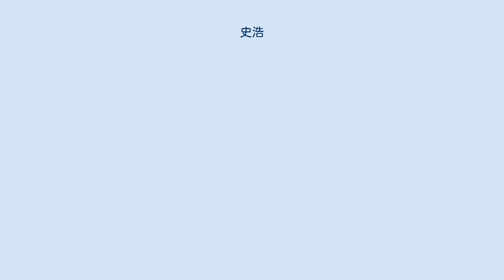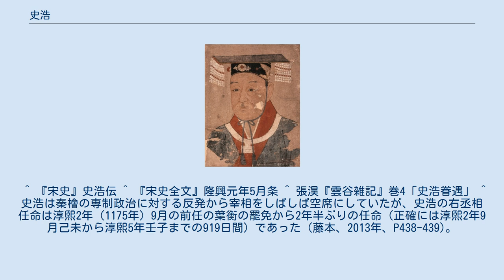史浩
史浩 史 浩（し こう、崇寧5年9月6日（1106年10月4日） - 紹熙5年4月5日（1194年4月27日））は、南宋初期の政治家。
字は直翁。
号は真隠居士・鄮峰真隠。
諡は文恵、後に忠定。
封号は越王。
明州鄞県の出身。
史弥遠の父。
 紹興14年（1144年）の科挙に及第して進士となる。
任官後は国士博士・宗正少卿・中書舎人・翰林学士・知制誥を歴任。
孝宗の信頼が厚く、隆興元年（1163年）に尚書右僕射に任じられた。
ところが、孝宗が金に対して強硬策を執る張浚の意見を採用して、宰相たちを飛ばして直接前線の将軍に命令を出したことに憤慨し、抗議のため辞任した。
 その後も孝宗の信頼は失われず、淳熙5年（1178年）3月に右丞相に任ぜられ、淳熙10年（1183年）8月に致仕し、太保・魏国公に封じられた。
 子の史弥堅が孝宗の姪（崇王趙伯圭の娘）を娶っている他、孝宗が史浩を右丞相に任じた時には史浩の母親の誕生日を選んだのであり、母親にも祝いの品を送っている。
また、大曲と呼ばれる形式の詞の作家としても知られ、その作品は今日まで伝わっている。
光宗の即位後は太師の位が加わった。
紹熙5年（1194年）に89歳で死去すると、会稽郡王に追封。
寧宗より「文恵」と諡され、功徳を称える御筆も下賜された。
 嘉定14年（1221年）8月に再び越王に追封。
「忠定」と改諡され、孝宗の廟庭に祀られた。
 ^ 『宋史』史浩伝 ^ 『宋史全文』隆興元年5月条 ^ 張淏『雲谷雑記』巻4「史浩眷遇」 ^ 史浩は秦檜の専制政治に対する反発から宰相をしばしば空席にしていたが、史浩の右丞相任命は淳熙2年（1175年）9月の前任の葉衡の罷免から2年半ぶりの任命（正確には淳熙2年9月己未から淳熙5年壬子までの919日間）であった（藤本、2013年、P438-439)。